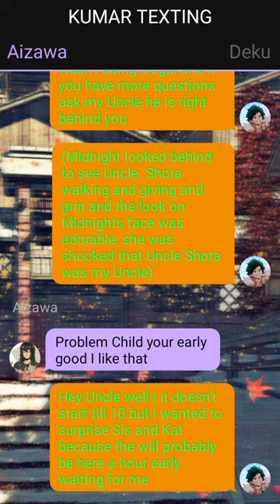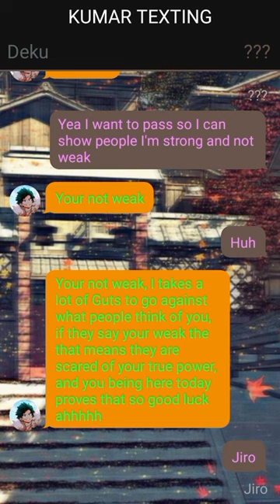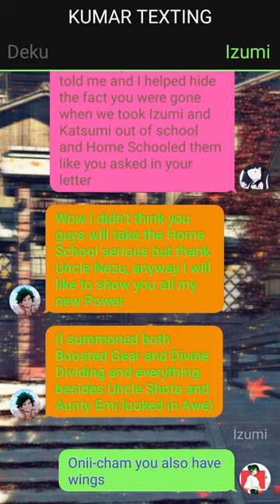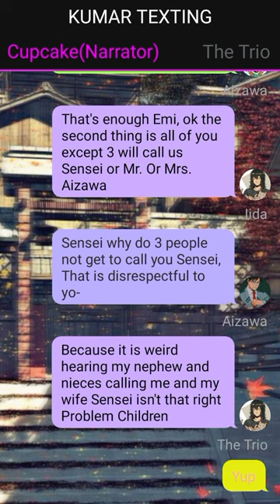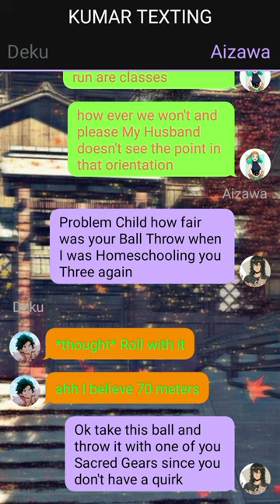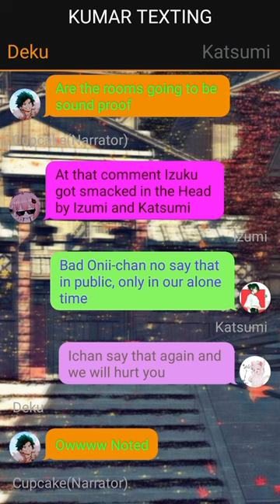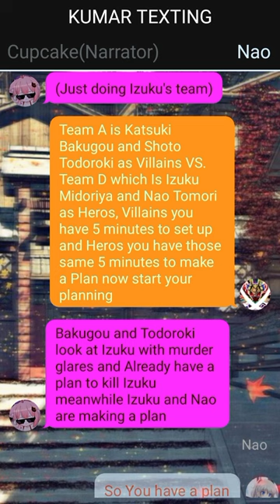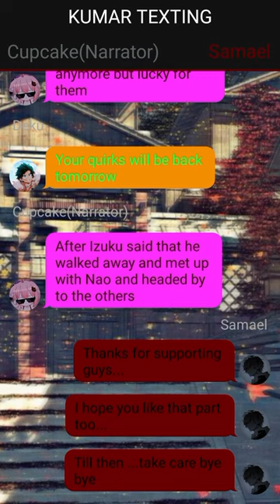Op quirkless Deku x highschool dxd//REUNION//part~2//izukux???